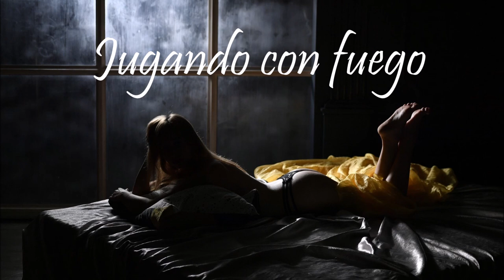Snowy - - - - -Jugando con fuego